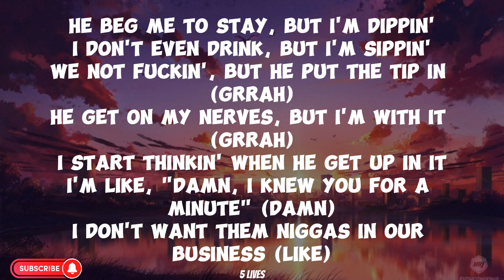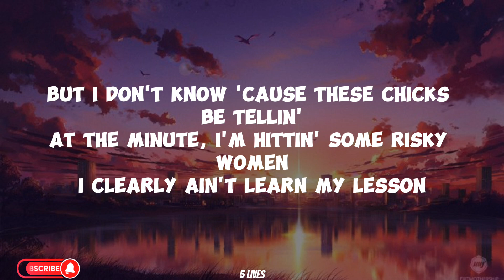Ice Spice ft Central Cee-Did it first (lyrics)